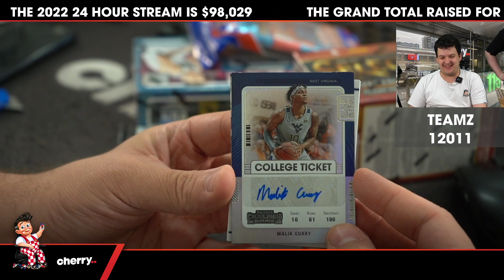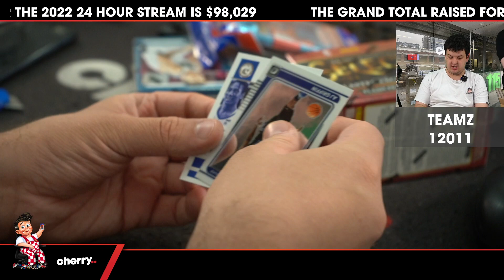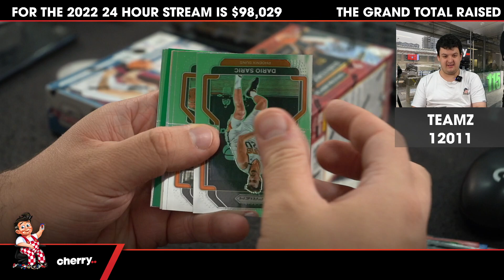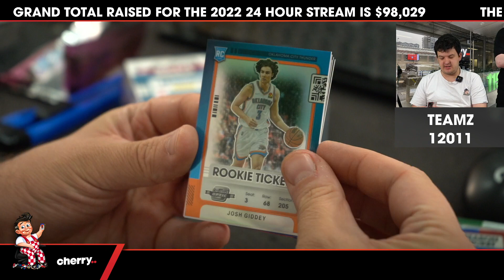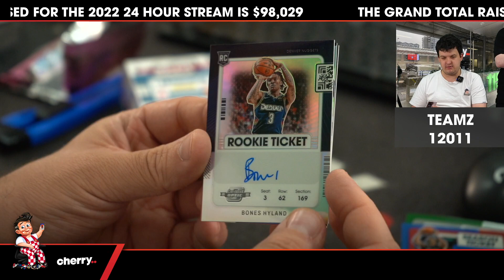Teamz - Daily NBA Team Based Break #12011- Dec 20 (5pm)